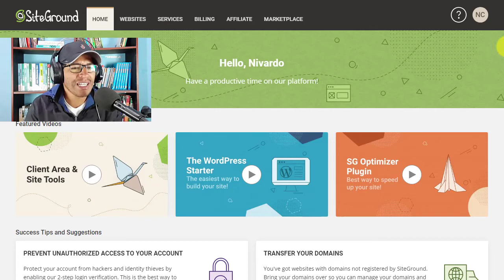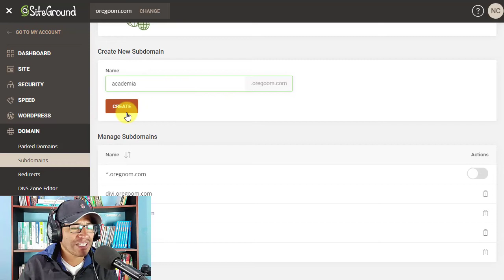CURSO de LearnDash 2024: Cómo Crear SubDominio en HOSTING 👉▶ Lección #09 - Crear Escuela Online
En esta lección te enseñaré Cómo Crear SubDominio en HOSTING paso a paso. ¡Bienvenido al mejor tutorial que existe en YouTube!

▶ Crear una Academia Online con WordPress

Aprende en este curso acerca de cómo crear una academia online con WordPress utilizando el plugin LearnDash y el Tema Divi.

Si estás queriendo vender tus cursos a tus estudiantes, entonces este curso es para ti. Porque con este curso tendrás tu escuela online bien implementado.